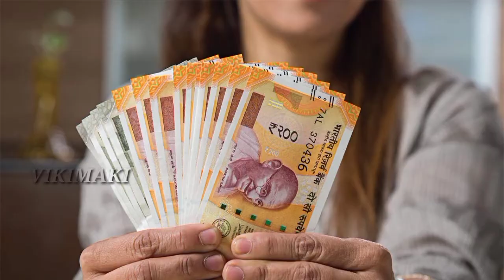உலகையே அதிகலங்க வைத்த உண்மை சம்பவம்!! - Heath Ledger | The Dark Knight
If u think that this vdo is good means pls share to ur friends also.

For more videos log in to below link🙏🤗